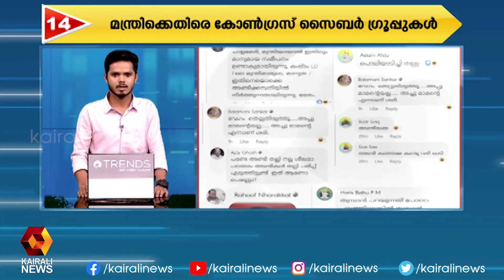ഇന്നത്തെ 50 വാർത്തകളുമായി സകല വാർത്ത | Sakala Vartha | Kairali News